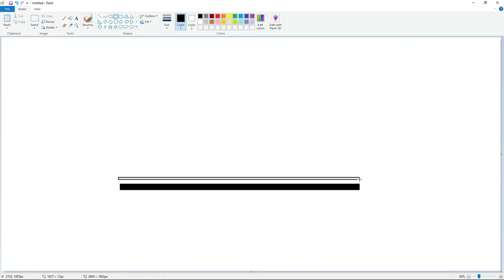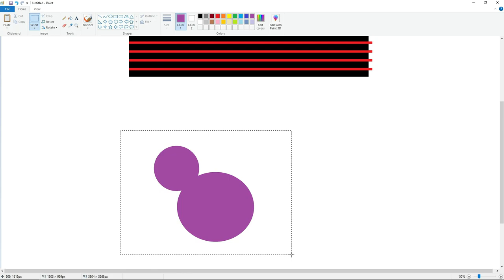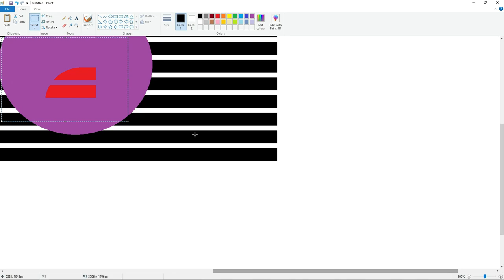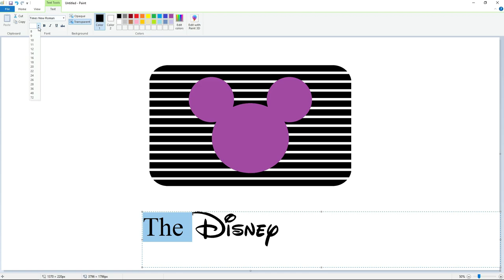How to draw The Disney Channel logo from 1986 to 1997 using MS Paint | How to draw on your computer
In this video, I will show you how to draw The Disney Channel logo from 1986 to 1997 on your computer using Microsoft Paint. Have Fun!

*Fonts: Waltograph and Times New Roman